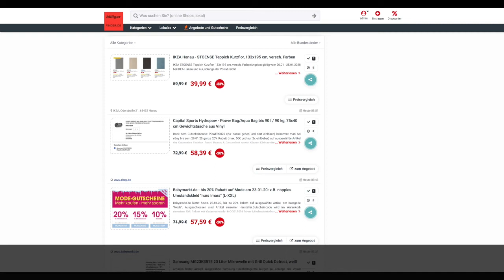Schnäppchen des Tages 23.01.20 - Capital Sports Hydropow - Power Bag/Aqua Bag bis 90 l / 90 kg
Heust ist Schnäppchen des Tages - Capital Sports Hydropow - Power Bag/Aqua Bag bis 90 l / 90 kg.